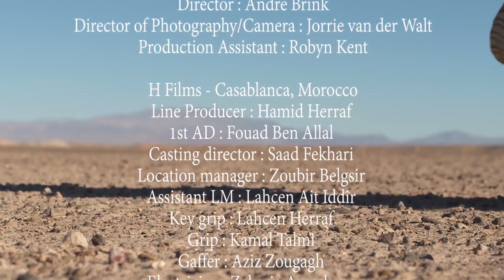Moc wspólnej modlitwy